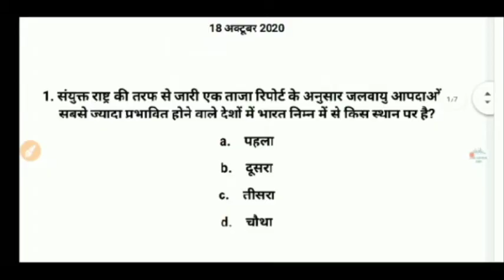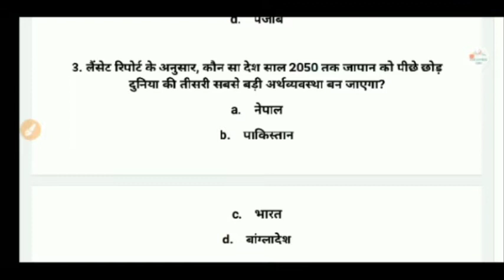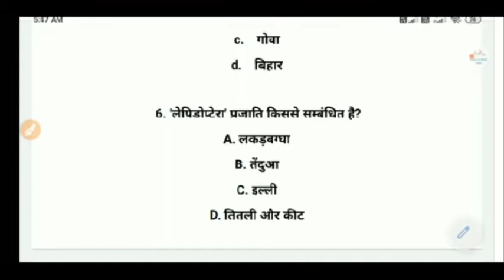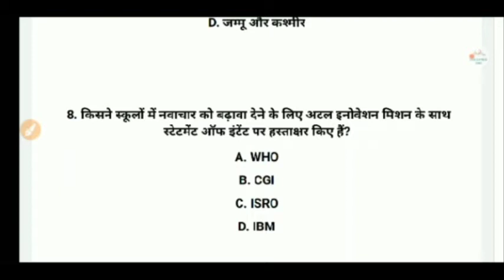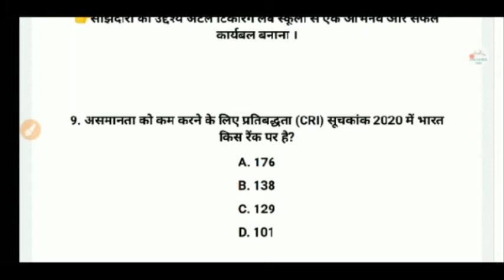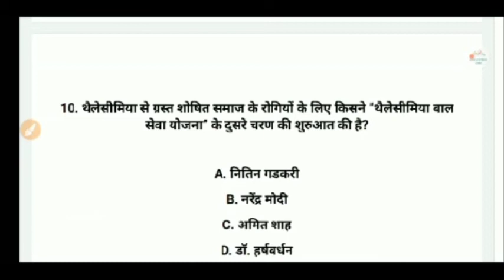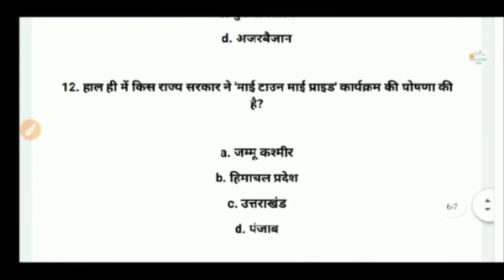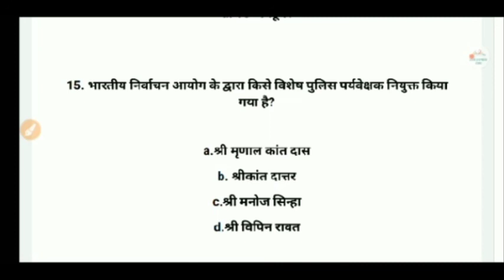CURRENT AFFAIRS || 19 OCTOBER 2020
TET की तैयारी और daily कर्रेंट अफेयर्स के लिये हमारे चैनल के साथ जुड़े रहें👇

All Members are notified that hmare channel ka name change kar diya gya h. pehle JSSC DEFENCE ZONE tha,. jo ki hmare videos k according suitable nhi tha,,,inhi karno se hmne channel ka name change karke TOP TEACHER'S ACADEMY rakh diya h. please channel ko subscribe Krke hmare sath Jude rahen... 🙏 Thankyou